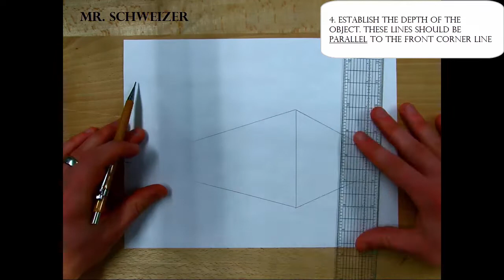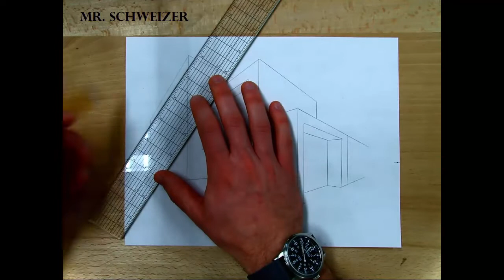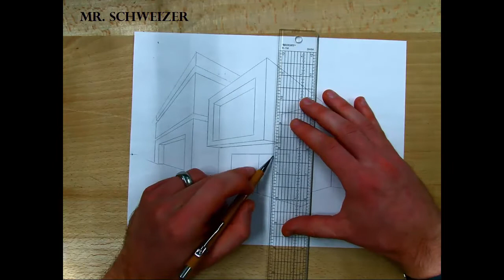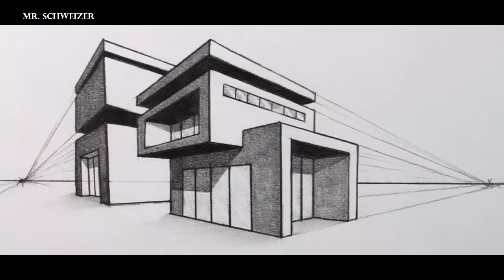Drafting - 2 Point Perspective - Basics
This video goes over the basic concepts of a 2 point perspective drawing. The image that the drawing is based off of has only vertical and perspective lines. Make sure to read the callouts so you understand the techniques that are being highlighted!